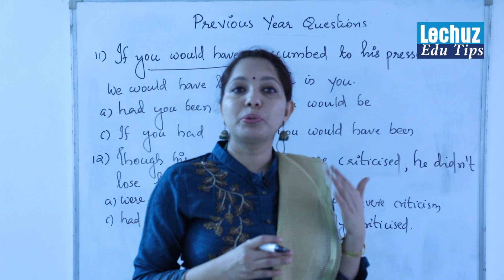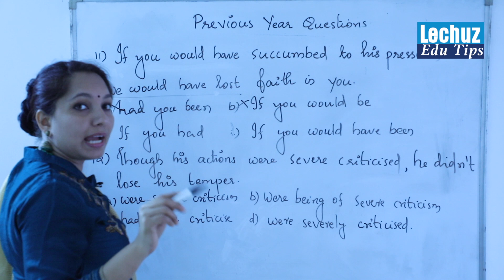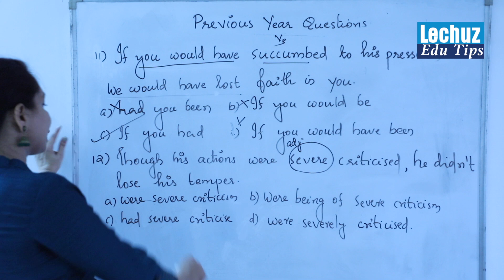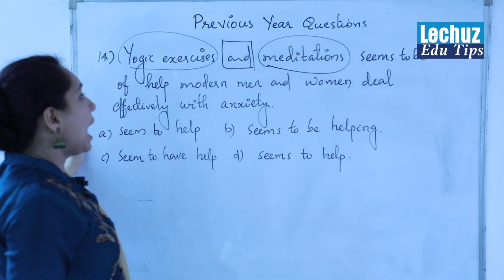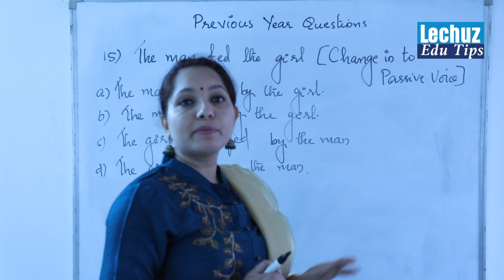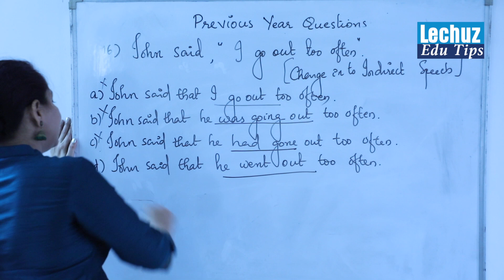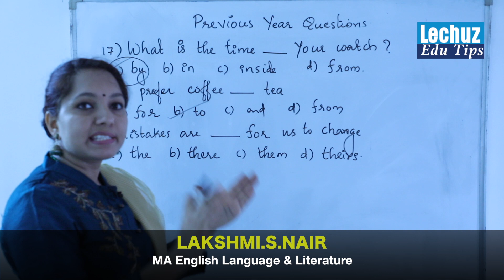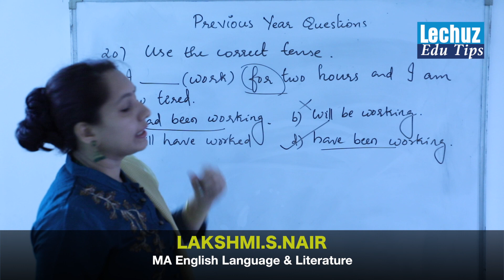LDC PREVIOUS YEAR ENGLISH QUESTIONS// PSC PREVIOUS YEAR SOLVED QUESTION PAPER//PSC ENGLISH QUESTIONS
This video class provides solved LDC English questions of 2017 Kottayam,Wayanad
2017 Kottayam ,Wyanad English Questions Part-1